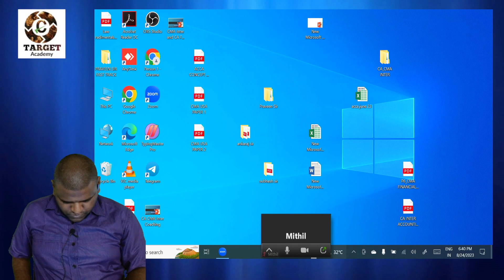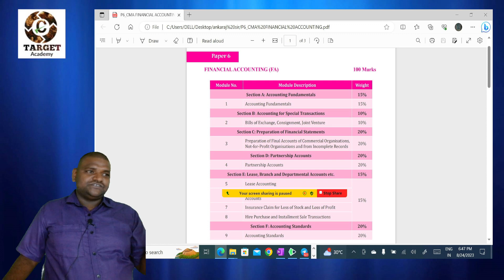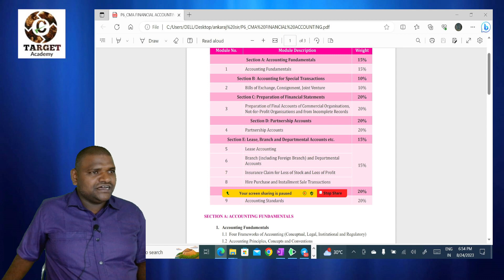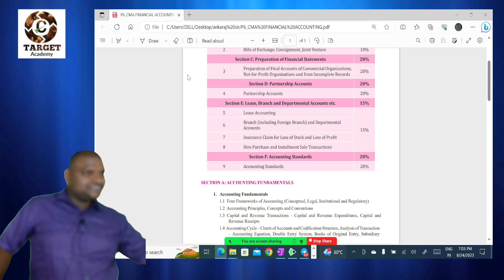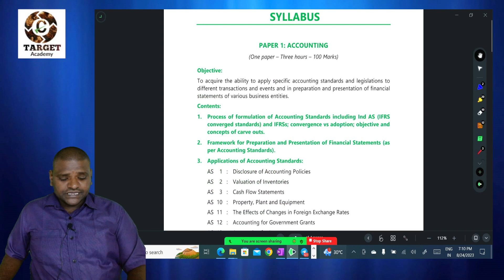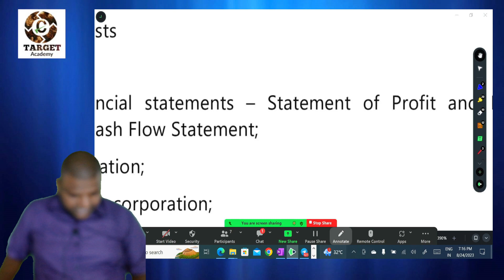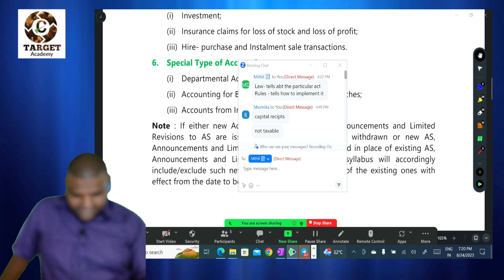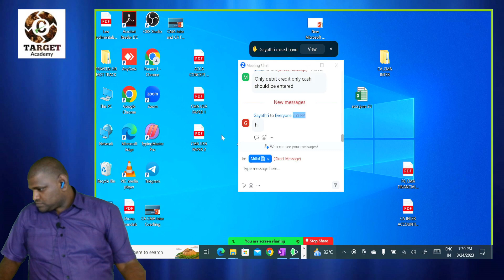CA/CMA_INTER_G-1_ACCOUNTS_SYLLABUS_COVERAGE_BY_ANKARAJU_SIR cma ca acca cmausa cmainter cainter